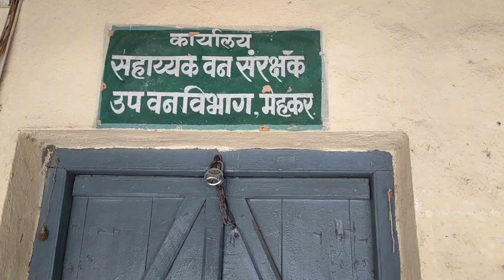गव्हानी घुबड बघा । काय झाल असेल काय माहीती ।